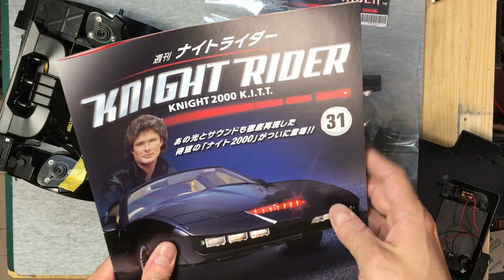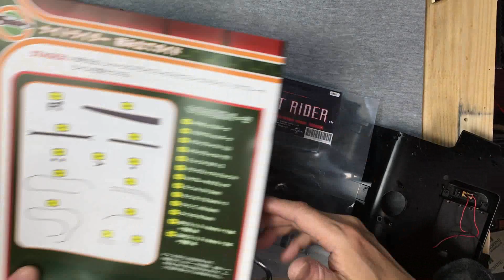第３１号 ドライブシャフトを取り付ける！ デアゴスティーニ ナイトライダー ナイト2000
アシェット・デアゴ製作にオススメの工具類
電動ドライバー：
精密ヤスリ丸棒：
精密ヤスリセット：
タミヤ精密ピンセット：

当方のチャンネルメンバーに12000円のレベルがあります
そちらにご参加いただきますと１年以上の継続で
テイクアールから作品をプレゼントいたします！
作って欲しいものがあればリクエストも可能な限り受け付けます。
さらに長期の継続であればアシェット、デアゴスティーニの完成品を
プレゼントすることも可能なので、12000円のレベルに参加する際は
ぜひ何が欲しいのかあらかじめご相談ください！